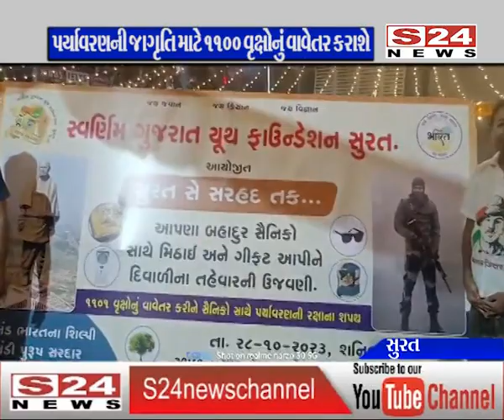સુરતનું આ ગ્રુપ બોર્ડર પર તેનાત સૈનિકો સાથે દિવાળીની ઉજવણી કરશે